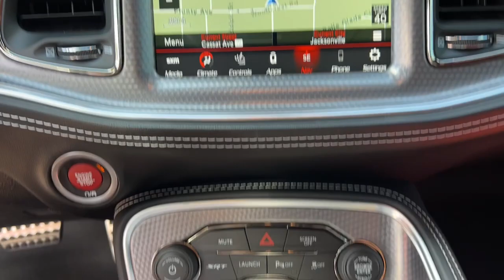2021 Dodge Challenger Jacksonville, Orange Park, St. Augustine, Gainesville, Nocatee FL MH645786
Indigo Blue Used 2021 Dodge Challenger available in Jacksonville, Florida at Duval Honda. Servicing the Orange Park, St. Augustine, Gainesville, Nocatee area.
2021 Dodge Challenger SRT Hellcat - Stock#: MH645786 - VIN#: 2C3CDZC92MH645786

Duval Honda
1325 Cassat Avenue

This 2021 Dodge Challenger SRT Hellcat in Indigo Blue features Driver Convenience Group harman/kardon Audio Group w/Subwoofer Laguna Leather Package (Hellcat Logo Laguna Leather Seat) Plus Package Quick Order Package 26R SRT Hellcat Technology Group 1-Yr SiriusXM Guardian Trial 4-Wheel Disc Brakes 6 Speakers ABS brakes Adaptive suspension Air Conditioning Alloy wheels AM/FM radio: SiriusXM Anti-whiplash front head restraints Apple CarPlay Apple CarPlay/Android Auto Auto-dimming Rear-View mirror Automatic temperature control Black/Demonic Red Seats Brake assist Bumpers: body-color Compass Delay-off headlights Driver door bin Driver vanity mirror Dual front impact airbags Dual front side impact airbags Electronic Stability Control Emergency communication system: SiriusXM Guardian Four wheel independent suspension Front anti-roll bar Front Bucket Seats Front Center Armrest Front dual zone A/C Front reading lights Fully automatic headlights Garage door transmitter Google Android Auto GPS Antenna Input Heated door mirrors Heated front seats Heated steering wheel Illuminated entry Integrated Center Stack Radio Integrated Voice Command w/Bluetooth Leather Shift Knob Low tire pressure warning Media Hub (2 USB AUX) Outside temperature display Overhead airbag Overhead console Panic alarm ParkView Rear Back-Up Camera Passenger door bin Passenger vanity mirror Power door mirrors Power driver seat Power steering Power windows Radio data system Radio: Uconnect 4C Nav w/8.4 Display Radio: Uconnect 4C w/8.4 Display Rear anti-roll bar Rear reading lights Rear seat center armrest Rear window defroster Remote keyless entry Security system Shark Fin Antenna SiriusXM Satellite Radio Speed control Speed-sensing steering Split folding rear seat Spoiler Sport steering wheel SRT Hellcat Logo Houndstooth Seats Steering wheel mounted audio controls Tachometer Telescoping steering wheel Tilt steering wheel Traction control Trip computer USB Host Flip Variably intermittent wipers and Wheels: 20 x 9.5 SRT Lowgloss Black Performance:brbr**CAR WASHES FOR LIFE ** 5 DAY MONEY BACK GUARANTEE **1ST OIL CHANGE FREE **COMMISSION FREE SALES PEOPLE.brbrRWD SRT Hellcat Odometer is 3083 miles below market average!brbrPrices are plus tax tag title dealer added accessories $198 Electronic Filing Fee and dealer pre-delivery service fee in the amount of $899 which charge represents cost and profit to the dealer for items such as cleaning inspecting and adjusting new and used vehicles and preparing documents related to the sale. Price is not inclusive of Triton Appearance Protection - $1995.